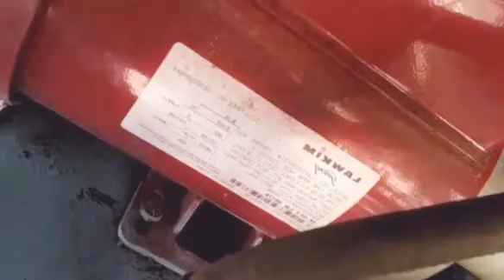How much Disposal of paper plate Raw material supplier price list,paper plate making machine machine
For
PRODDATUR
KADAPA DIST
ANDHRA PRADESH
INDIA